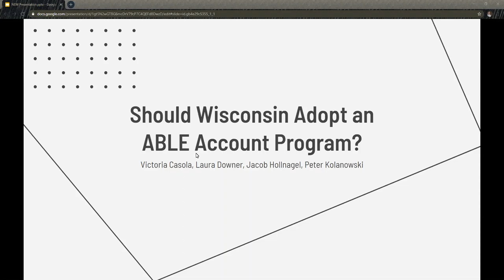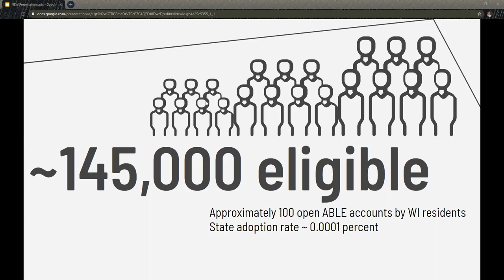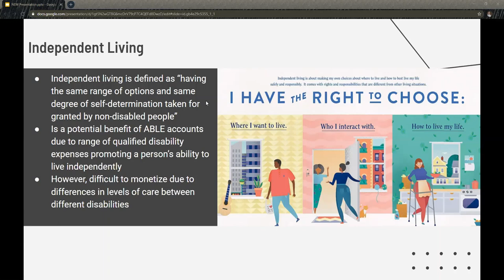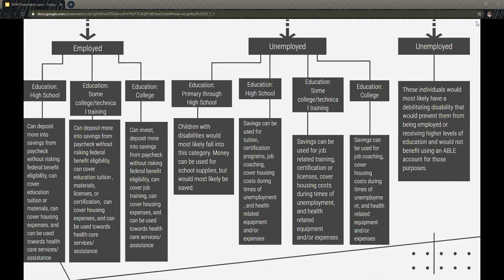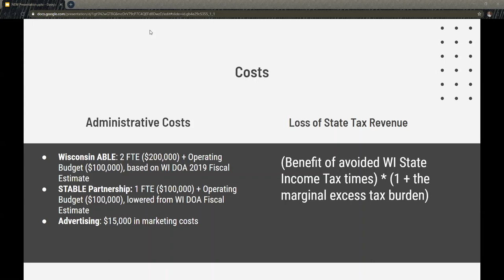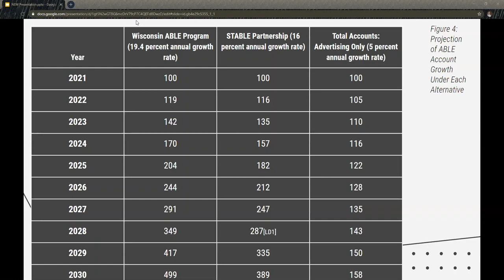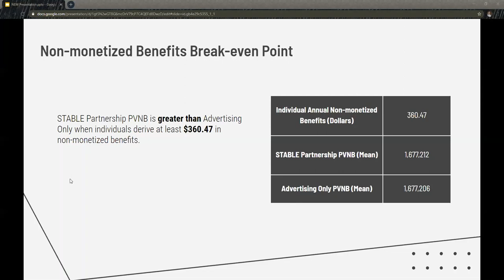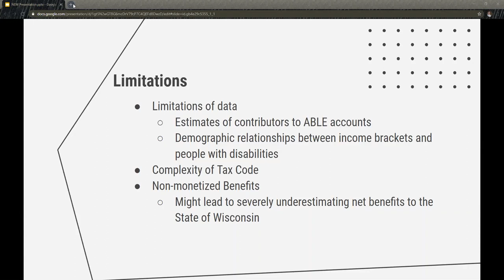Disability Savings Accounts in Wisconsin: A Cost-Benefit Analysis of a Wisconsin State ABLE Program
La Follette School of Public Affairs students Victoria Casola, Laura Downer, Jacob Hollnagel, and Peter Kolanowski share key findings from a cost-benefit analysis of a Wisconsin State ABLE Program prepared for the Thompson Center.